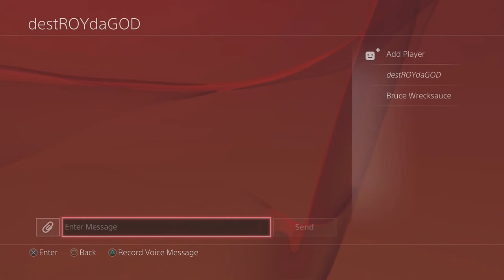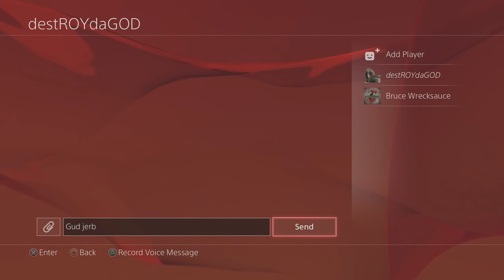Hogan's Heroes in 'Lazer Rage' [Advanced Warfare]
w/ SandyRavage and FickMoley. Gud jerb nerdz! My aim on the sticks isn't that great any more but with Fick coming to PC we'll get some high qualiterz hipfire action